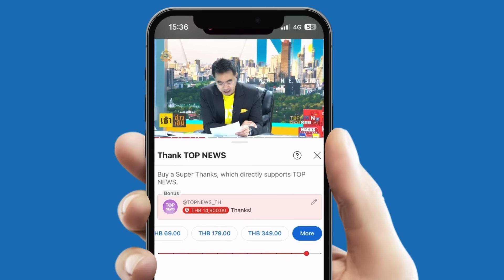“บัวขาว” อัด” มิโนรุ คิมูระ” นักชกลูกครึ่งร่วงคากรงยกสอง เจ้าตัวเผยยกแรกเกือบร่วง | TOPUPDATE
“บัวขาว” อัด” มิโนรุ คิมูระ” นักชกลูกครึ่ง ร่วงคากรงยกสอง เจ้าตัวยอมรับ ยกแรกจะไปเหมือนกัน ตั้งแต่ชกมาหมอนี่หนักสุดๆ